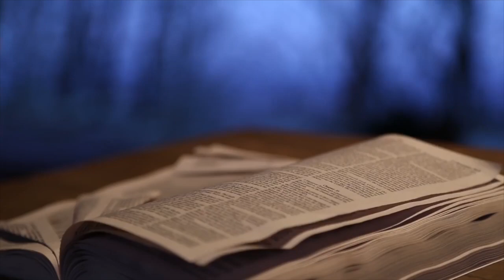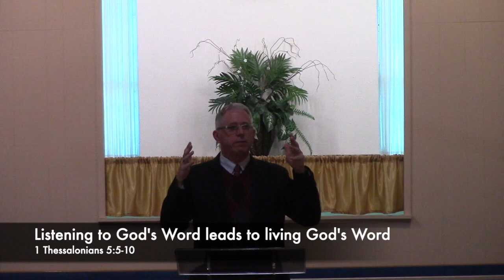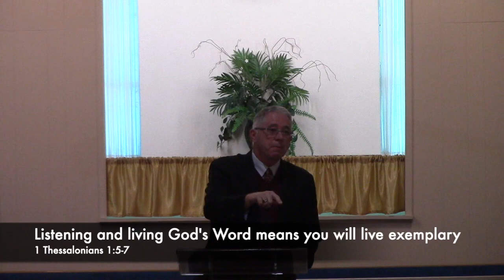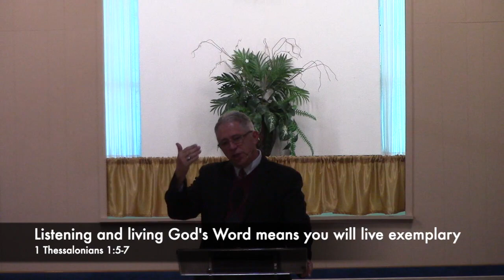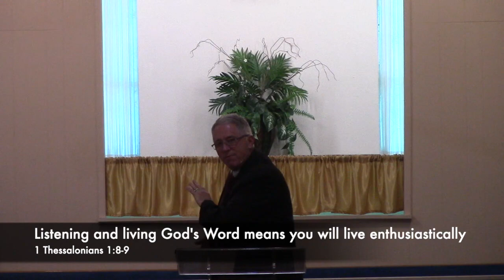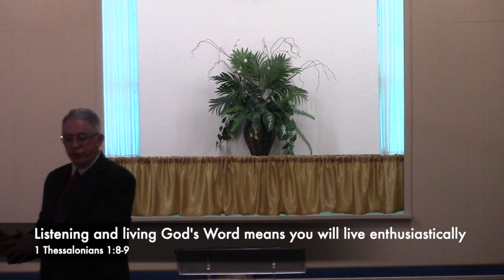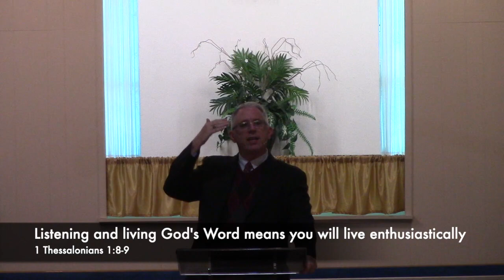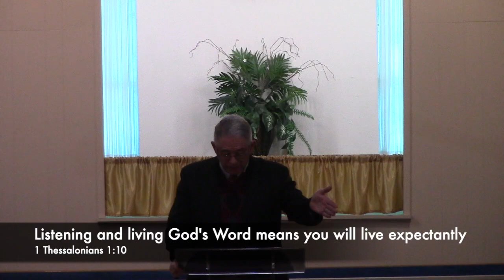The Listening Church (1 Thessalonians 1:5-10)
Dr. Tony A. Rogers begins preaching verse-by-verse expositions on the topic of Thessalonians: Faith in Uncertain Times. The message is from 1 Thessalonians 1:5-10 is titled, “The Listening Church” (Sermon 2).

Lot to be said for the Word of God —lot to be said for our response
• Who are you following & who is following you?
• Why are we so fearful about sharing our faith – gospel witness?
• With all the plans that I have is the Coming of Christ part of them?
Here lies the answer!! Our attitude toward this.
Isa 66:2 This is the LORD’s declaration. I will look favorably on this kind of person: one who is humble, submissive in spirit, & trembles at My Word

What qualities make the ideal church?

Is that it? Responded to the preaching of missionaries – Listened!

Sermon Title: “The Listening Church”

CIT (Central Idea Text): Paul helped them to understand the Word of God working in them
CIS (Central Idea Sermon): Listening to God’s Word leads to Living God’s Word
PNP (Plural Noun Proposition): The fact that they listened fleshed itself out in 3 profound ways

Textual Structure:
1:5-7 –  Listening and living God’s Word means you will live exemplary
1:8-9 –  Listening and living God’s Word means you will live enthusiastically
1:10 –   Listening and living God’s Word means you will live expectantly